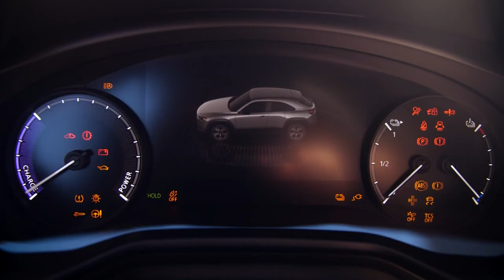La Matinale | Le focus sport | Vendredi 13 Novembre